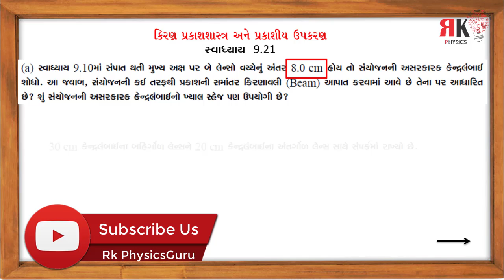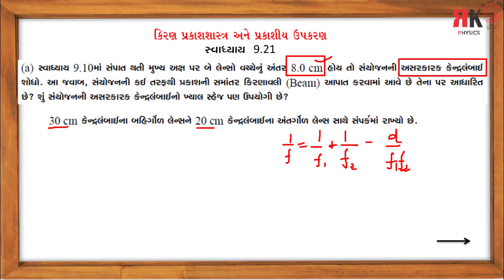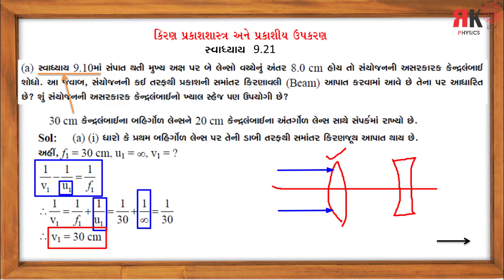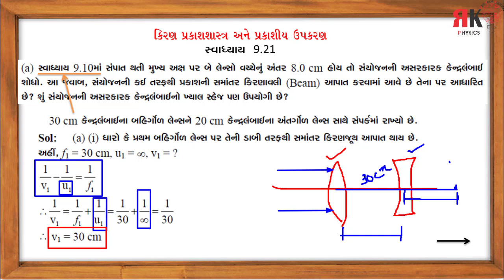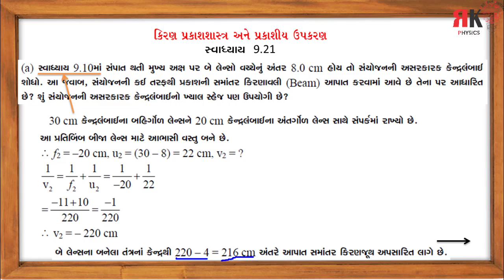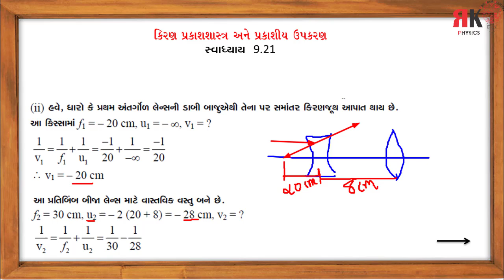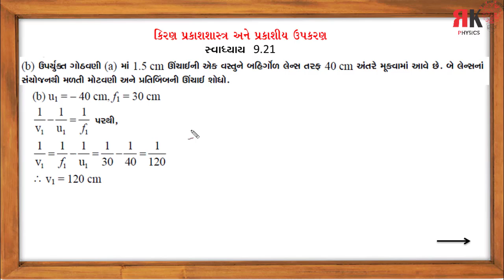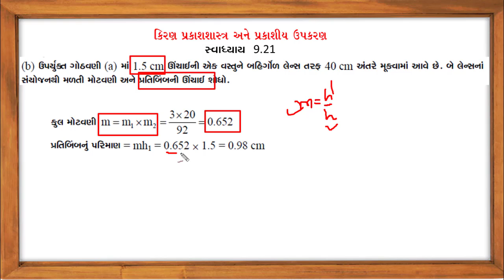example 9.21|| Std 12 || Phyics|| RItesh Kukadiya